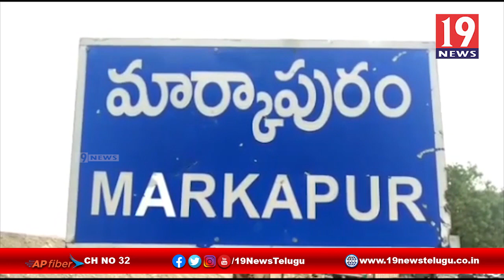మూడు రాజధానుల బిల్లుపై హర్షం వ్యక్తం చేసిన మార్కాపురం ఎమ్మెల్యే - ప్రకాశం జిల్లా